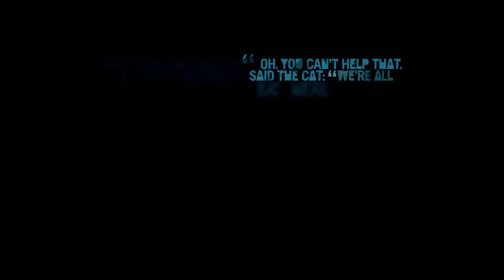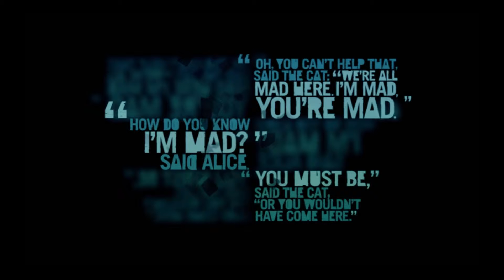Farcry 3 | Servizio Salvataggio Guerrieri | Gameplay | FullHd | 1080p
Se questo video è stato di vostro gradimento visitate il mio canale dove troverete altri video di need for speed most wanted e i gameplay dei più recenti giochi.
La mia configurazione:
AMD fx 8350 4 ghz
corsair xms3 1600 2x4
sapphire hd 7770 oc edition vapor-x
hdd 500 gb wd
ssd 30 gb corsair accelerator
corsair gs700
ek water blocks ek-kit 240 ltx

risoluzione 1440x900